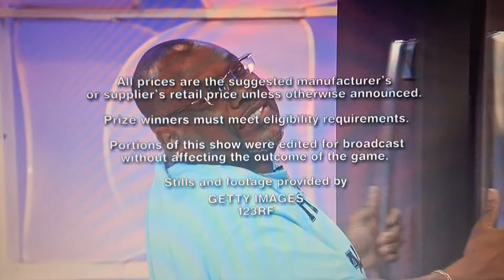The Price Is Right (Season 52) NCIS 1000th Episode Celebration Outro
NCISverse